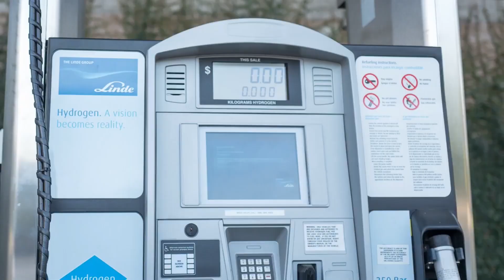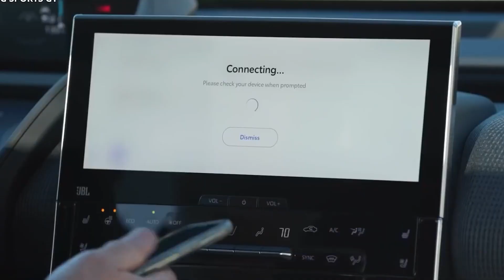Toyota Just CONFIRMED It Will Electrify This Van In 2025!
The best-selling Toyota van in Australia could get an electric powertrain. Toyota has reportedly just confirmed that it will electrify its van in 2025. So, what new specifications will be given to the van, and what will be its price? And on which electric-specific platform will this Electric van apparently be built? And most importantly what are Toyota’s further plans for EVs and their batteries? So let’s get started.